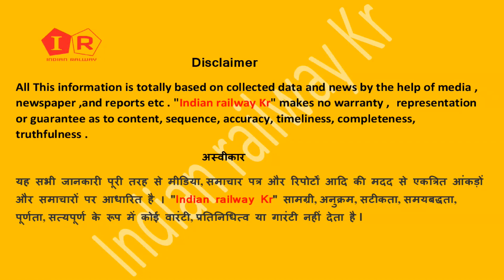दिल्ली से बिहार के भागलपुर ,पटना के लिए नई ट्रैन ,Delhi To Bihar Trainkabsechalegi